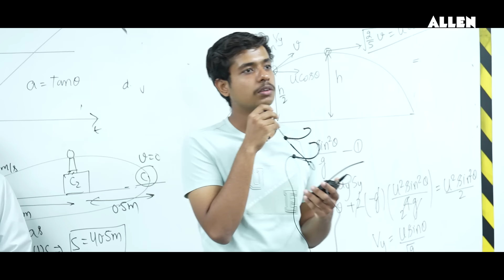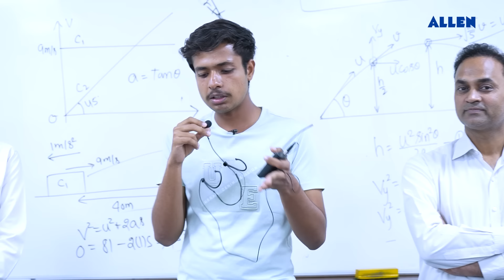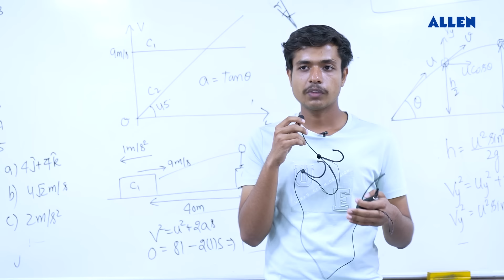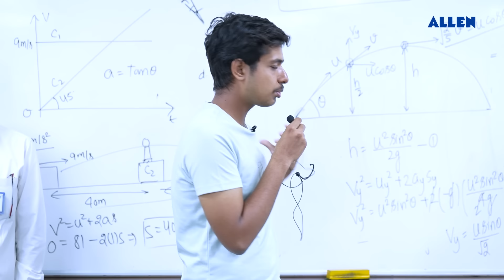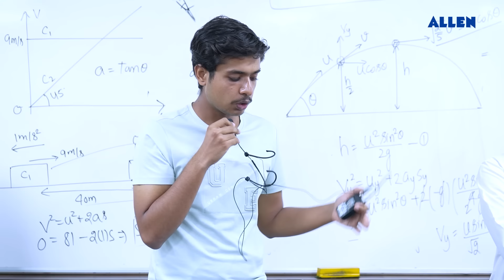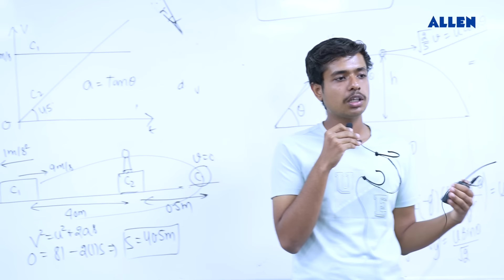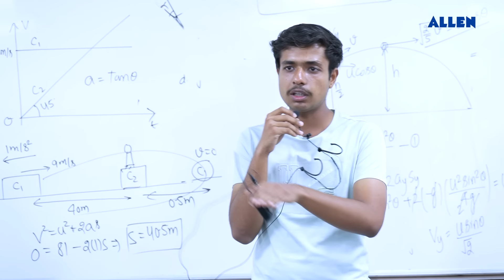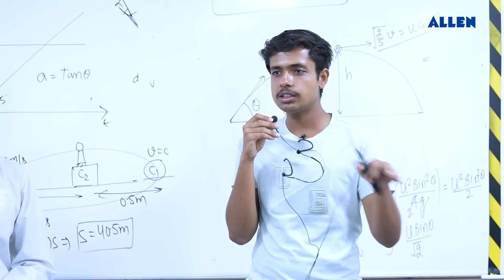ALLEN Classroom Surprise Visit 😱 by IIT Delhi Student - Deepanshu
From Student to Inspiration! 🎓 Catch the heartwarming moment when IIT Delhi’s Deepanshu returns to ALLEN to surprise students in his former classroom. Don’t miss these touching scenes!

👉🏼 Download ALLEN App to get Access to Free Revision Courses for Class 10th, JEE & NEET